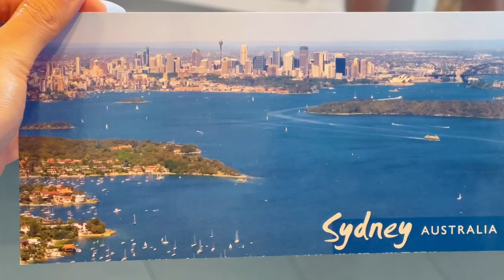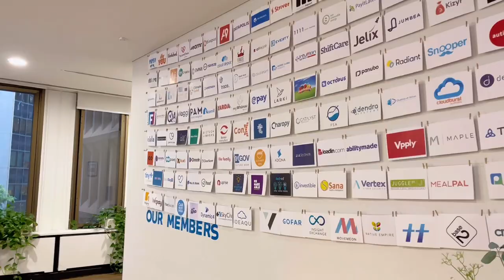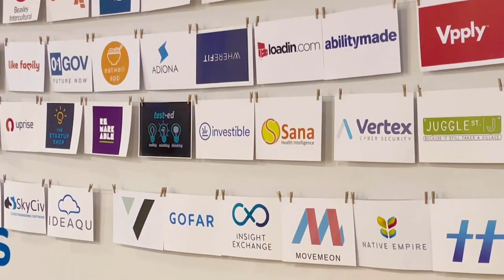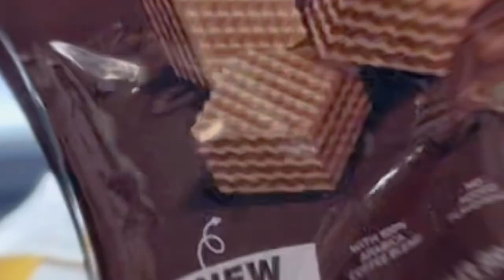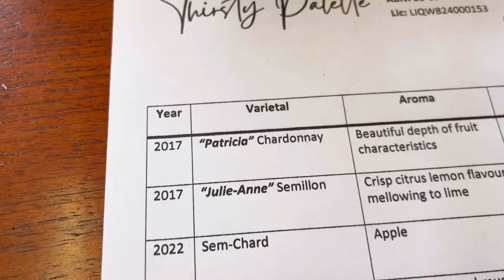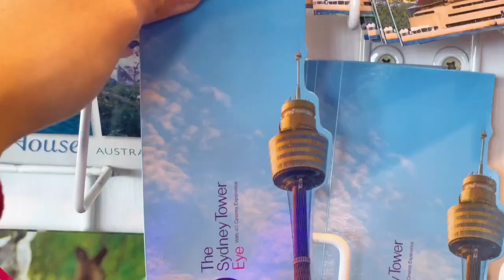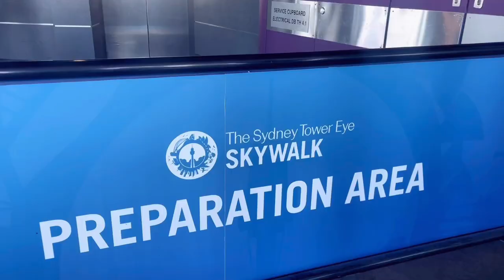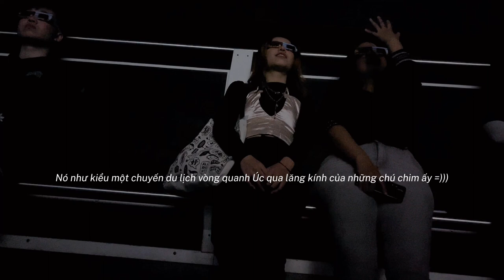Du học Úc | SUCH DYNAMIC WEEKEND!🤸‍♀️ skywalk ở tòa nhà cao nhất sydney, lần đầu thử🍷,🍻...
Watch in HD!!! vlog cuối tuần lần này có nhiều thứ thú vị lắm ạ, để mình kể cho nghe :))) skywalk (đi trên trời) ở Sydney Tower Eye - tòa nhà cao nhất Sydney, thưởng rượu ở ngoại ô, một nơi cực kì xinh xẻo mang tên Hunter Valley. Nào là ăn nào là uống nào là chơi, dzậy mới gọi là cuối tuần chứ! Hiếm khi mới có được cuối tuần thế nên mình hạnh phúc khi làm vid này lắm, chứ thường thường đi làm không hà huhu

Các bạn xem video ủng hộ Vera nha 💓

0:00 intro
0:49 thứ 6
2:37 fishburners - sự kiện khởi nghiệp
4:34 thứ 7
6:00 hunter valley - 4 pines: thử bia
6:58 thirsty palette: thử rượu
8:00 smelly cheese: ăn trưa
9:44 hunter belle cheeseroom: thử pho mát và gelato
10:20 4 pines: thử rượu
10:30 chủ nhật
12:13 skywalk ở sydney tower eye
13:32 uncle tetsu's crepe shop
14:11 end (với một xíu truyền động lực nhoa)